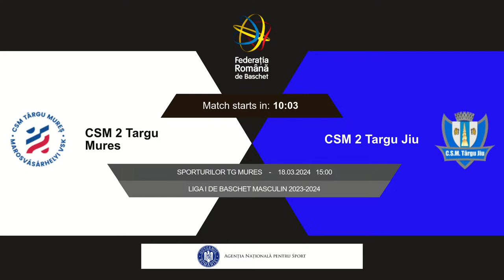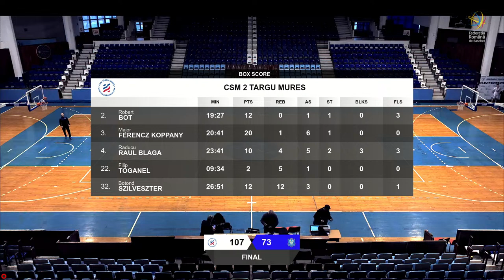L1BM 2023-2024: CSM 2 Târgu Mureș - CSM 2 Târgu Jiu